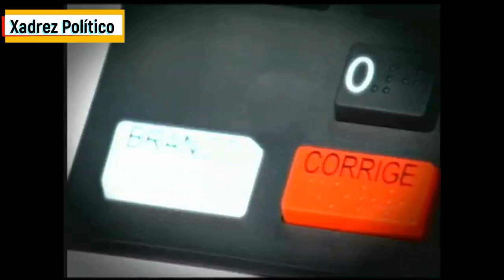O poder do voto na democracia representativa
Neste  programa de 2004, a TV Câmara ouviu jornalistas, cientistas políticos, sociólogos, especialistas, políticos, ativistas e gente nas ruas para debater, didaticamente, o importante papel que o eleitor desempenha e o valor do voto consciente. O programa também faz uma retrospectiva da história do voto no país, até ele se tornar uma obrigação para toda a população.

Ficha Técnica

Direção e Roteiro: Marcya Reis
Coordenação: André Carvalheira
Direção de Fotografia: Edson Cordeiro
Pesquisa: Laísa Freire
Consultoria: Márcio Nunes Rabat
Coordenação de Produção: Giulianno Baeta
Produção: Karina Staveland e Ana Tereza Constantino
Edição: Joelson Maia e Fabiana Ferreira
Videografismo: Ernani Pelúcio e Wagner Maia

Este vídeo dispõe de legenda oculta, na versão exibida na TV Câmara